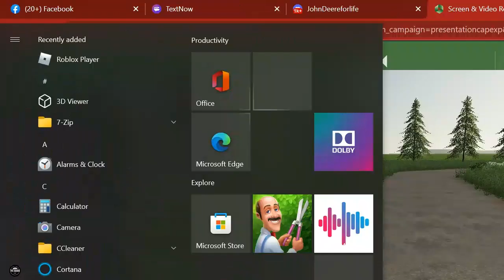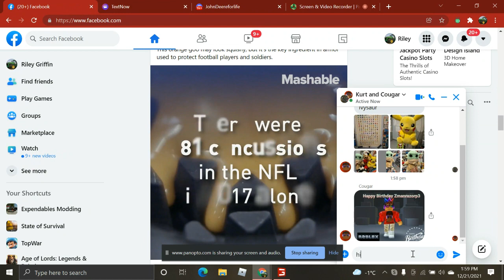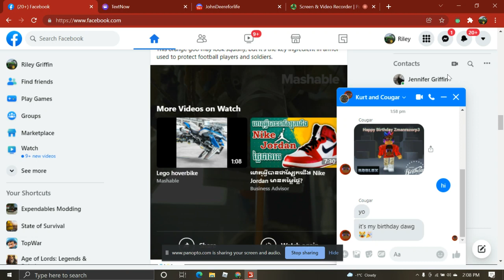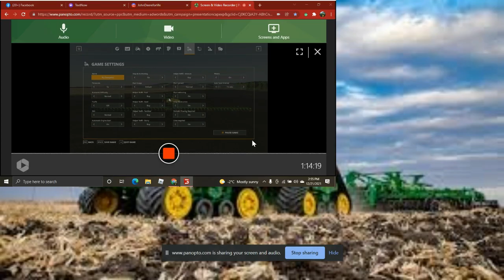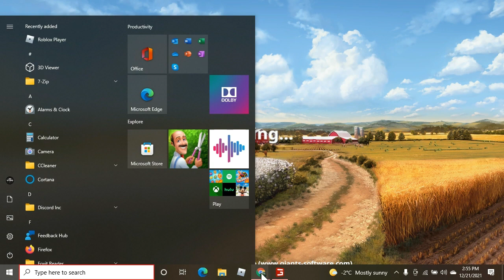planting corn need help